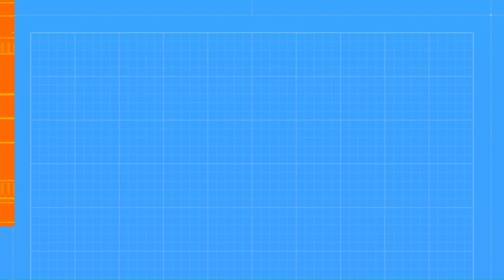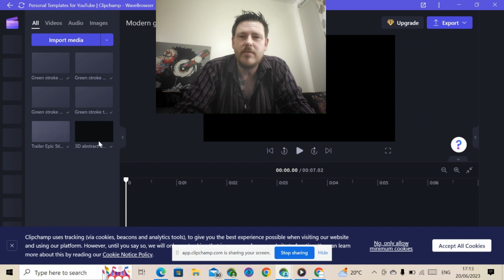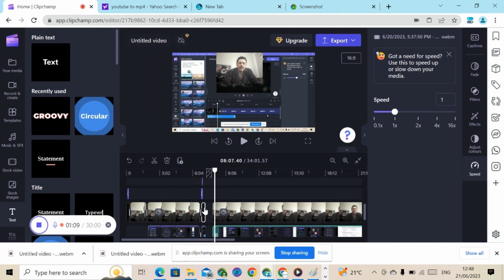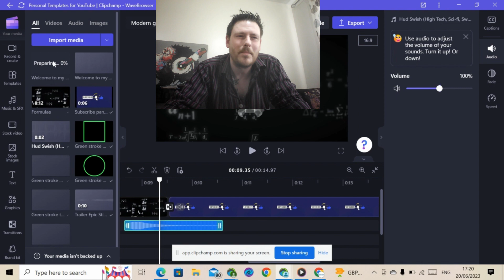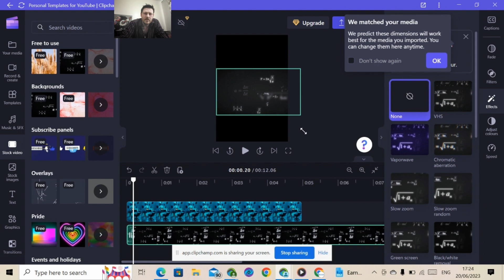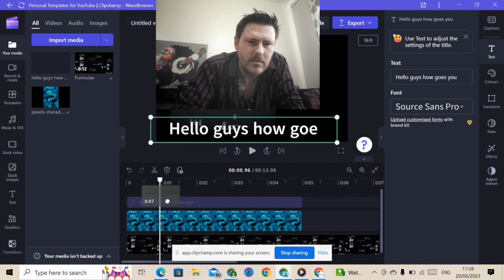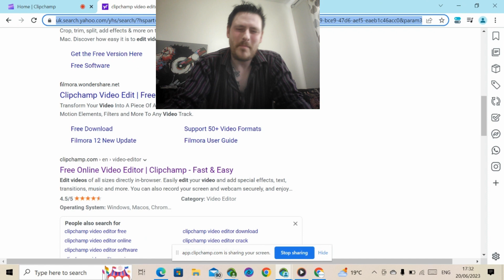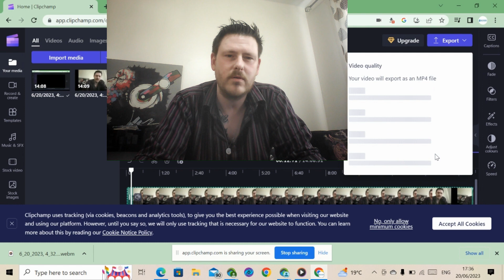How to make you tube videos for free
Here is an easy to follow for beginners tutorial on how to create YouTube videos completely for free, create an intro & outro including step by step guidance and all resources including free audio, free images, stock video, how to edit, add subscribe, like etc into your video, how to add text, art work special effects, and more

Sources mentioned/used:
Clipchamp
Pexils